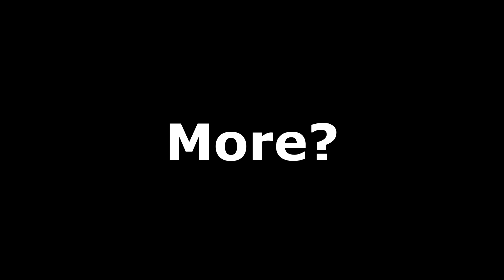"Peace At Last.....RIP BOZO, The Den Will Not Miss You!!!"